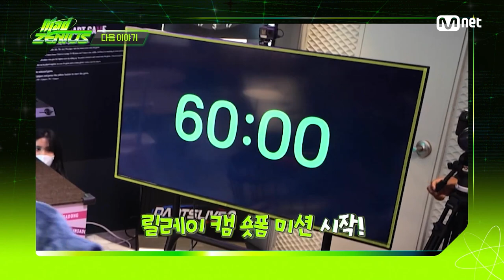[NEXT WEEK] 🚨100분 타임 어택🚨에 쫓기는 진진과 레타의 운명은? 매드지니어스 EP.1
[NEXT WEEK] 🚨100분 타임 어택🚨에 쫓기는 진진과 레타의 운명은?

미친 재능의 새로운 인류들이 펼치는 숏폼 파이트
'*•.¸♡ 𝙈𝙖𝙙 𝙕𝙚𝙣𝙞𝙪𝙨 (매드 지니어스) ♡¸.•*'
매주 (목) 밤 9시 본방송